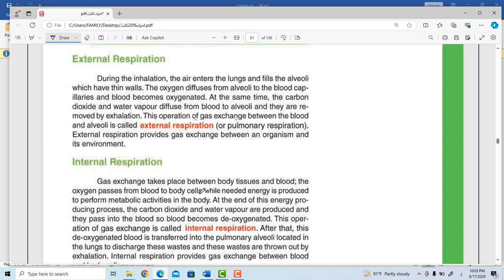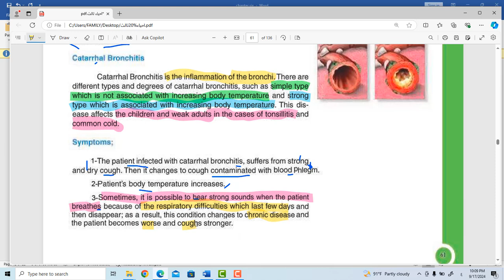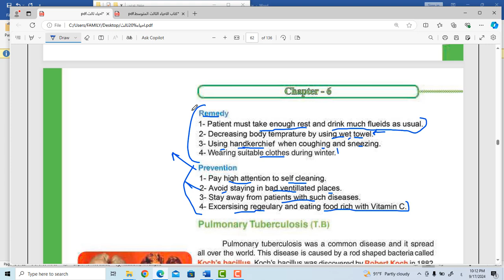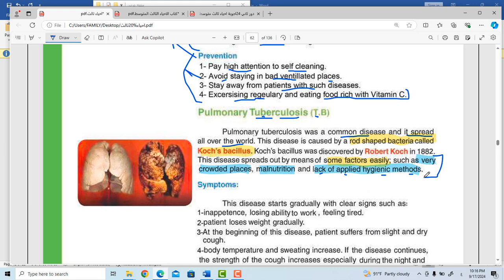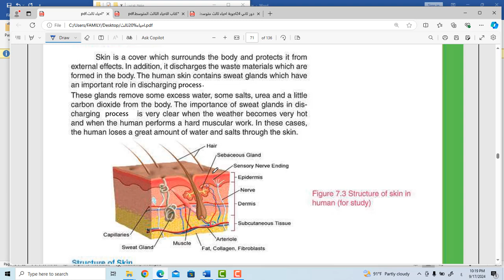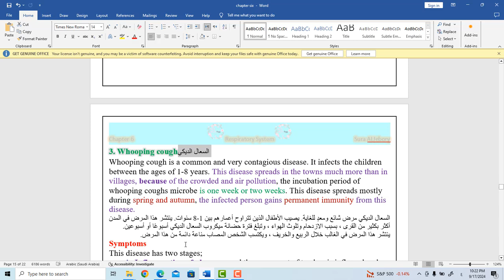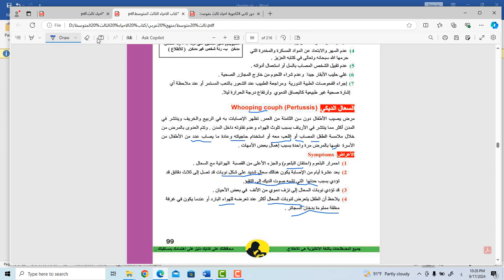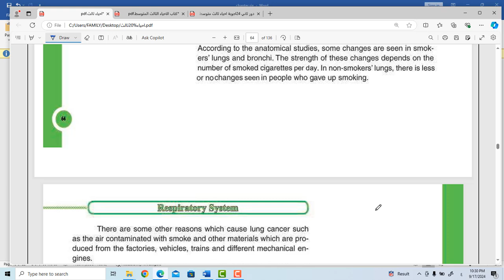المحاضرة الرابعة الجهاز التنفسي ثالث متميزين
بعض امراض الجهاز التنفسي
التهاب الشعب الهوائية (النزلة الشعبية)
السل الرئوي
السعال الديكي